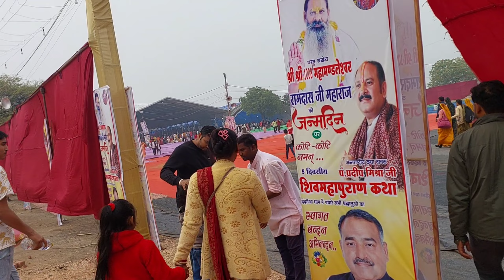डॉक्टर हनुमान मंदिर दंदरौआ धाम सरकार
डॉक्टर हनुमान मंदिर दंदरौआ धाम सरकार || दंदरौआ_सरकार1008 ‎@Pooja mohit vlog
यह मंदिर ग्वालियर से 70km दूर भिड़ं जिले मे पडता है केंसर जैसी बिमारी भी यहा आकर सही हो जाती है बहुत मान्यता है ईस मंदिर की  जय दंदरौआ धाम सरकार की 🙏